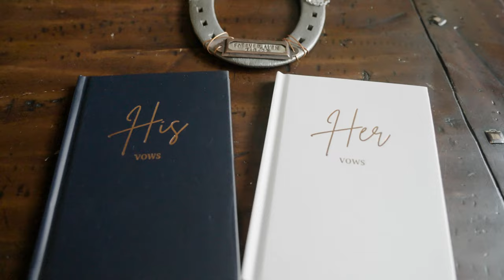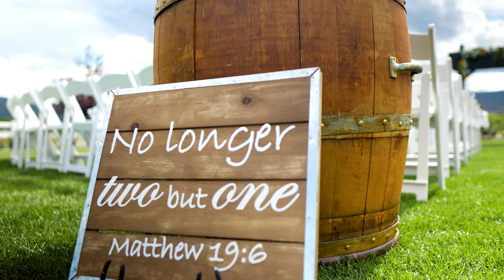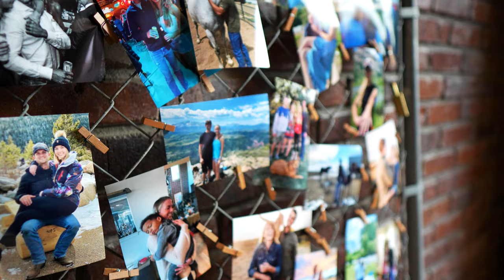Crooked Willow Farms Wedding in Larkspur, Colorado Nicole + Colton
Crooked Willow Farms Wedding Video. We filmed this in Larkspur Colorado Summer of 2022 on one of the most beautiful days in the foothills.  Our Wedding Videography Service caters to the bride + groom's wishes. Here we have every bit of the perfect day captured and played back to enjoy again and again.

Nicole + Colton were the kindest, coolest people. I was so honored to have been chosen as their wedding videographer.

If you are looking for a wedding film made with love in Colorado, Please visit https;//weddingfilmsco.com